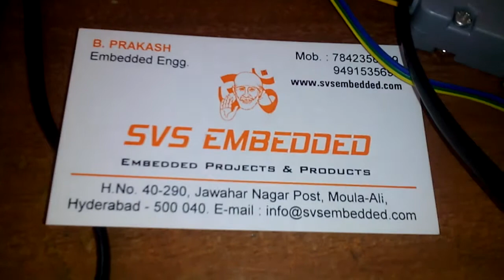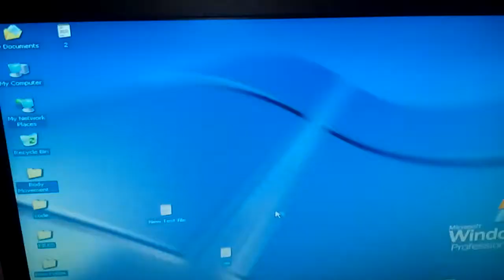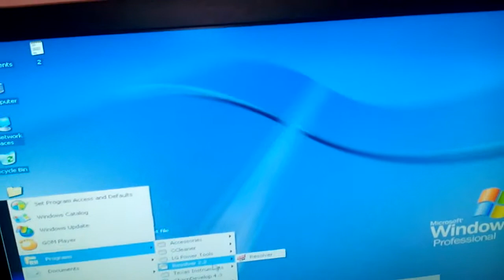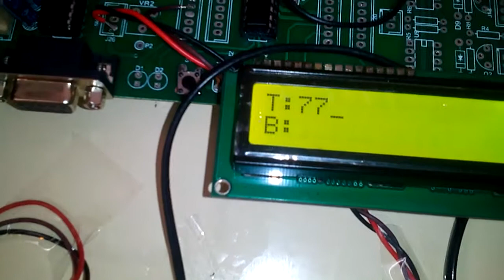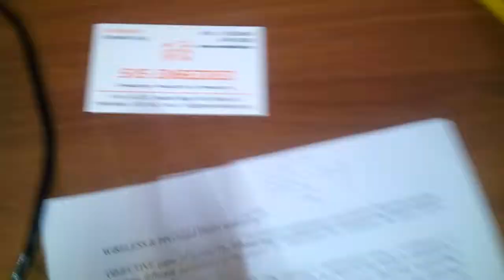WIRELESS & PPG BASED HEALTHCARE MONITORING SYSTEM USING MSP430,ZIGBEE AND GSM SMARTPHONE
ZIGBEE PROJECTS/ZIGBEE(2.4GHZ)/IEEE BASED ZIGBEE PROJECTS-SVSEMBEDDED
TWO AXIS ROBOTICS WITH ARTIFICIAL INTELLIGENCE-IEEE PROJECTS 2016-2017
THERMAL PRINTER-GSM BASED THERMAL PRINTER PROJECTS-IEEE STANDARD
SVSEMBEDDED-RFID BASED BLIND MAN STICK-IEEE PROJECTS/RFID PROJECTS
SVSEMBEDDED-COCKPIT WHITE BOX AUTOMATION -IEEE EMBEDDED PROJECTS
SOLAR TRACKING SYSTEM-PV CELLS- 2017 IEEE PROJECTS
RFID PROJECTS-IEEE BASED RFID PROJECTS-SVSEMBEDDED@CSE/IT/ECE/EEE/
RFID PROJECTS/RFID BASED PROJECTS/IEEE PROJECTS-SVSEMBEDDED
RF BASED REMOTE CONTROL TWO AXIS ROBOTIC CAR-IEEE PROJECTS
PICK AND PLACE ROBOT-EMBEDDED PROJECTS/IEEE PROJECTS/ROBOTICS PROJECTS
LATEST IEEE PROJECTS-IEEE PROJECTS BOTTLE PLANT CONVEYOR WITH BOTTLE COUNTING SYSTEMS
LATEST IEEE PROJECTS-IEEE PROJECTS 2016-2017-ELECTRONICS COMMUNICATION ENGG
LATEST IEEE ELECTRICAL PROJECTS -SPEED CONTROL OF DC MOTOR WITH LCD DISPLAY
LATEST IEEE BASED EMBEDDED SYSTEM PROJECTS FOR FINAL YEAR
LATEST 2016 IEEE PROJECTS | 2016 FINAL YEAR PROJECT TITLES
IEEE PROJECTS-GSM BASED PROJECTS-EMBEDDED PROJECTS/ECE/EEE/E&I
IEEE PROJECTS-2016 EMBEDDED PROJECTS-SVSEMBEDDED
IEEE PROJECTS:IEEE BASED RFID PROJECTS ABSTRACT-RFID PROJECTS FOR IEEE PAPER
IEEE PROJECTS/LATEST IEEE PROJECTS TITLES-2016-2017/IEEE PROJECTS GALLERY
IEEE PROJECTS,EMBEDDED SYSTEMS-SVSEMBEDDED
IEEE PROJECTS, 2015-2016 IEEE PROJECTS FOR FINAL YEAR STUDENTS
IEEE PROJECTS TITLES 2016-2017 FOR ECE/EEE/E&I/BIOMEDICAL
IEEE PROJECTS TITILES 2016 FOR ECE/EEE/BIOMEDICAL/E&I/ICE -SVSEMBEDDED
IEEE PROJECTS LIST 2016-LATEST IEEE PROJECTS LIST 2017
IEEE PROJECTS HYDERABAD-RFID BASED LIBRARY MANAGEMENT SYSTEM WITH COMPUTER INTERFACE
IEEE PROJECTS HYDERABAD-RF BASED VOICE CONTROL HOME AUTOMATION SYSTEMS
IEEE PROJECTS FOR WIRELESS TWO AXIS ROBOTICS WITH METALSENSOR
IEEE PROJECTS FOR ELECTRICAL&ELECTRONICS PROJECTS
IEEE PROJECTS FOR ECE/BIOMEDICAL
IEEE PROJECTS EMBEDDED SYSTEMS-SVSEMBEDDED
IEEE PROJECTS EMBEDDED SYSTEMS HYDERABAD-EMBEDDED SYSTEM PROJECTS HYDERABAD
IEEE PROJECTS ECE-VOICE CONTROL TRAIN TICKET BOOKING SYSTEMS USING RFID&THERMAL PRINTER
IEEE PROJECTS ABSTRACT-MICRCONTROLLER (SMS)BASED IRRIGATION CONTROL SYSTEMS
IEEE PROJECTS 2016-HORIZONTAL CAR PARKING SYSTEMS WITH RFID&PIC MICROCONTROLLER-PIC16F877A
IEEE PROJECTS 2016-ARM7 BASED PATIENT MONITORING SYSTEM USING ZIGBEE COMMUNICATION
IEEE PROJECTS 2016-ARDUINO ATMEGA328-INDUSTRIAL AUTOMATION SYSTEMS
IEEE PROJECTS 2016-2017-ROBOTICS PROJECTS WORKING VIDEO-IEEE PROJECTS TITLES
IEEE PROJECTS 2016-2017 IEEE PROJECTS ELECTRONICS ECE EEE E&I
IEEE PROJECTS 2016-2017 IEEE PROJECTS ELECTRICAL ENGINEERING
IEEE PROJECTS 2016 HARDWARE PROJECTS- VOICE CONTROL WHEELCHAIR PROJECTS-HM2007
IEEE PROJECTS 2016 FOR EMBEDDED SYSTEMS
IEEE PROJECTS 2016 FOR ECE/EEE/E&I/ICE/BIOMEDICAL
IEEE PROJECTS 2016 FOR ECE WITH ABSTRACT- SVSEMBEDDED
IEEE PROJECTS 2016 FOR ECE -IEEE PROJECTS 2017
IEEE PROJECTS 2016 E&I-AMERICAN SIGN LANGUAGE BASED HAND GESTURE RECOGNITION & PERFORMANCE
IEEE PROJECTS 2015 – 2016 IEEE PROJECTS FOR ME
IEEE PROJECTS - EMBEDDED PROJECTS - FINGERPRINT ACCESS CONTROL
IEEE PROJECT TITLES 2016 | IEEE PROJECTS
IEEE PROJECT ABSTRACT-WIRELESS SPEED CONTROL OF ACMOTOR USING TRIAC
IEEE FINAL YEAR PROJECTS -RAILWAY PEDESTRAIN CROSSING WITHOUT USING STAIRCASE
IEEE EMBEDDED PROJECTS 2016-SVSEMBEDDED (ECE/EEE/E&I/BIOMEDICAL)
IEEE BASED FINAL YEAR BIOMEDICAL PROJECTS-PERITONEAL DIALYSIS
IEEE BASED EMBEDDED PROJECTS HYDERABAD-WIRELESS VOICE OPERATED HOME AUTOMATION SYSTEM
IEEE BASED ELECTRONICS HARDWARE PROJECTS FOR ECE EEE (IEEE PROJECTS)
IEEE BASED ELECTRICAL HARDWARE PROJECTS-DC MOTOR SPEED CONTROL PROJECTS
FINAL YEAR IEEE PROJECTS FOR EEE/ECE/ECE-DIGITAL POWER MULTIMETER PROJECT
FINAL YEAR IEEE PROJECTS ECE/EEE-BOTTLE PLANT CONVEYOR USING INFRARED SENSOR
EMBEDDED IEEE PROJECTS 2016 FOR ELECTRONICS PROJECTS IEEE 2016
EMBEDDED IEEE PAPERS LIST_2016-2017 EMBEDDED PROJECTS LIST
BE(ECE/EEE) IEEE EMBEDDED PROJECTS 2016
ARDUINO BASED IEEE PROJECTS 2016 FOR ECE | FINAL YEAR IEEE PROJECTS IN ARDUINO